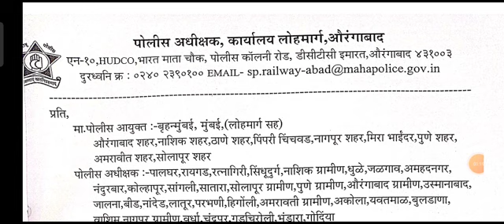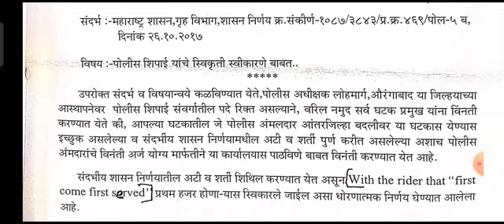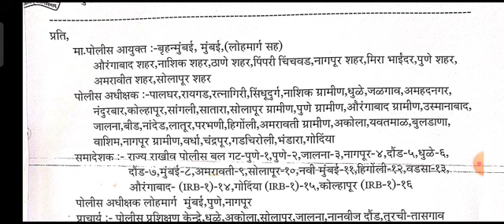पोलीस भरती 2022 | लोहमार्ग पोलीस भरती वाईट बातमी | बघा संपूर्ण बातमी